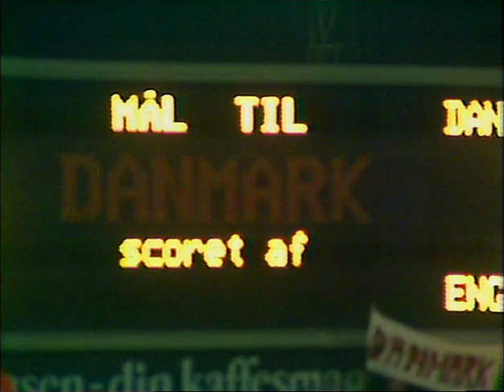Denmark v England 1982 (FULL MATCH) European Championship Qualifier